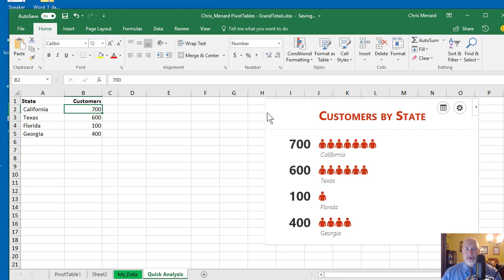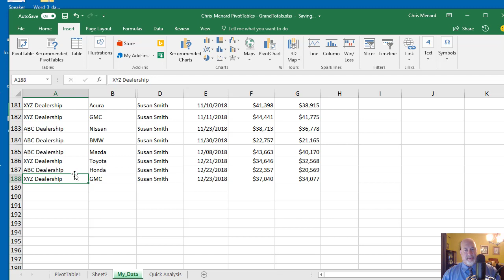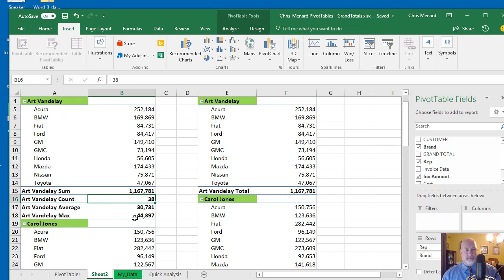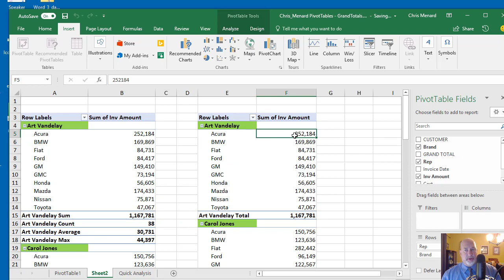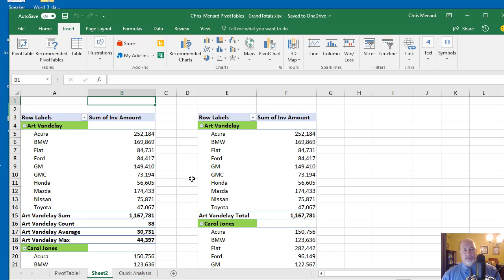Excel People Graph and two PivotTable tips by Chris Menard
You can delete the data worksheet from an Excel file and still manipulate your PivotTables that are based on that worksheet. This will reduce your file size. Also, you can pull the data back up from inside the PivotTable.
Another tip is this video. We are often looking at data by customer, employee, vendor, and state. Use the People Graph from Microsoft to make cool charts that Excel, by default, can't make. The People Graph is free under Insert Add-Ins.

Free online course on tables in Excel.

-- EQUIPMENT USED
○ My camera